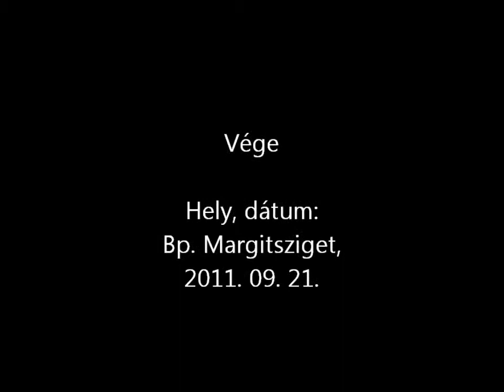Slackline-szerda a Margitszigeten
Sajnos ez a videó nem tükrözi hűen ezt a sportot, mivel igencsak korán készült, így ez kb bemelegítésnek számít, ezúton is elnézést kérek a videóban szereplő srácoktól, ha esetleg nem a szintüknek megfelelően vannak a videón feltüntetve.